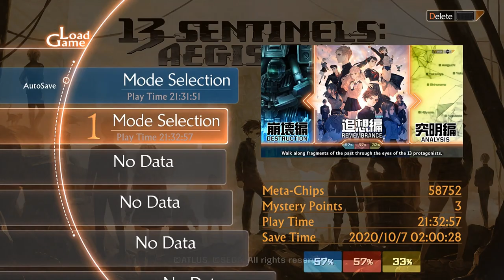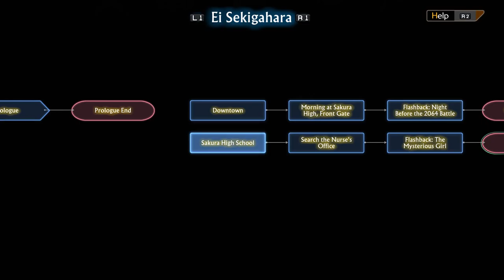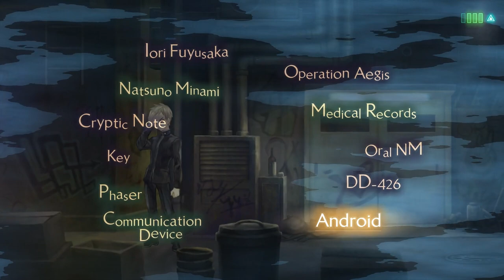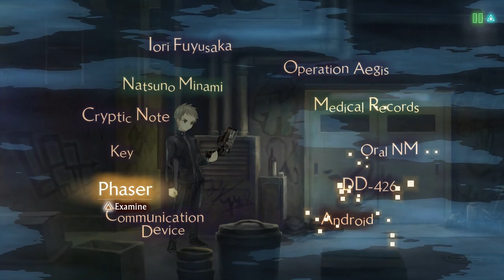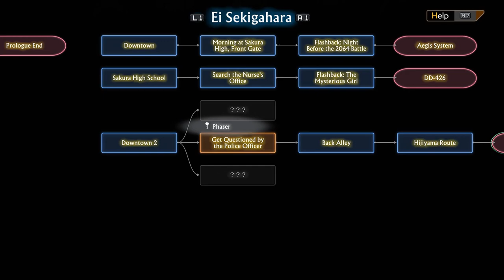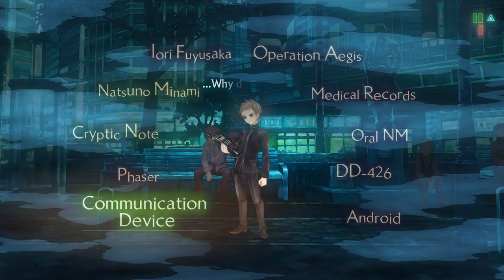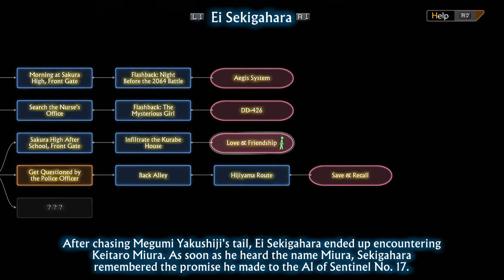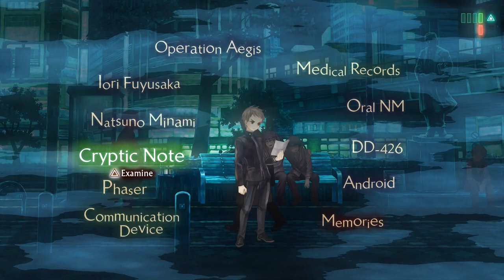13 Sentinels: Aegis Rim (English dub) - Playthrough Part 23 [PS4 Pro]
(Spoiler Warning) Part 23 of playing through 13 Sentinels: Aegis Rim on a PlayStation 4 Pro with no commentary. Continuing the story of Ei Sekigahara until hitting a lock. Game audio is set to English.

Release Date: September 22, 2020
Price: $59.99